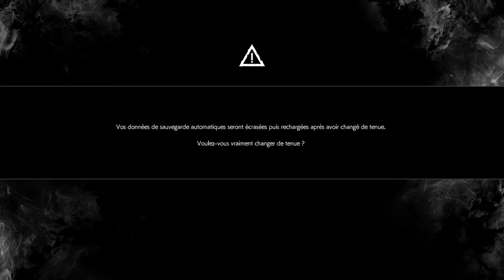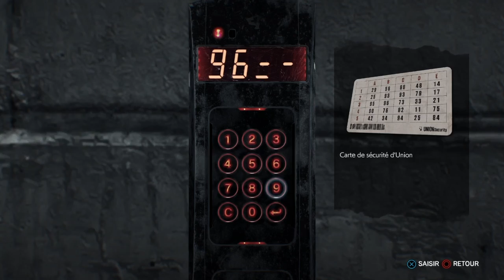THE EVIL WITHIN 2 LET'S PLAY #17 I TOUT CE QUE NOUS AVONS MANQUER + BONUS DE FIN !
Bon je vous avoue j'ai fini le let's play depuis longtemps et j'ai déjà recommencer plein de fois. ;) Mais maintenant le let's play et réellement fini ... malheureusement :'(